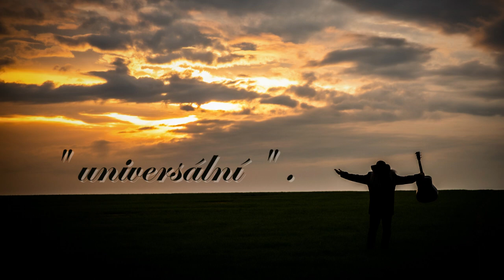Melissa a Due - Postradatelný 2023 / Expendable (Official picture video)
Remix instrumentální skladby z alba Melissa a Due Part 2.
Remixed instrumental song taken from a Due Part 2 album.

Hudba a kytary/ Music and guitars : Petr Kohoutek
Zvuk / sound: Matt Diesel - Streetsound studio Pardubice
Melissa - yt. channel:

Album "a Due Part 2"